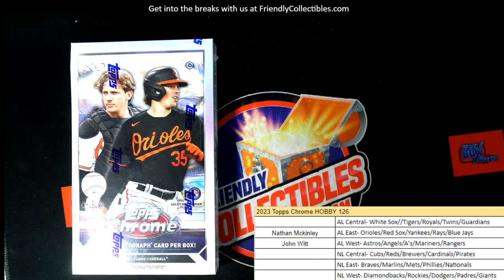FILLER A for 23SIGSERIESACTIVE131